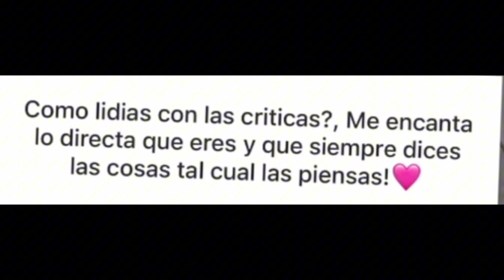Los seguidores hacen preguntas fuertes muchas veces